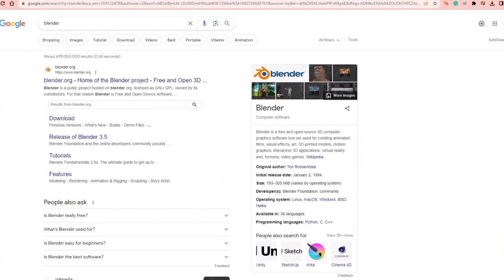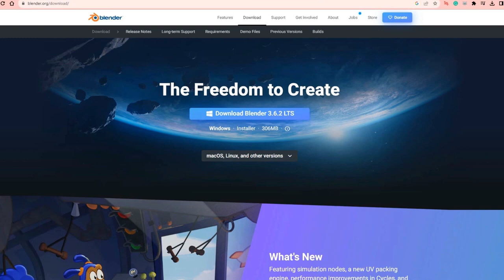Cómo descargar Blender en PC (2025)